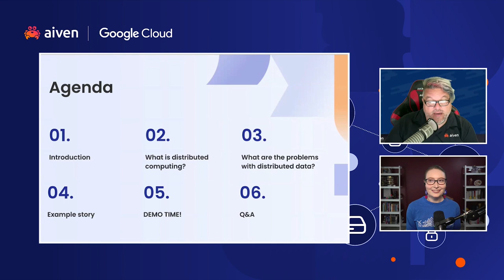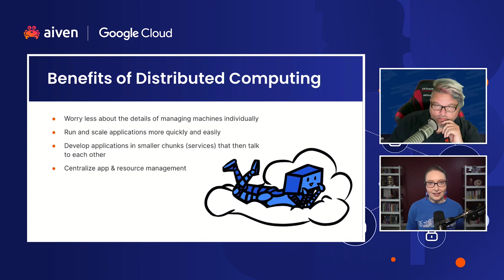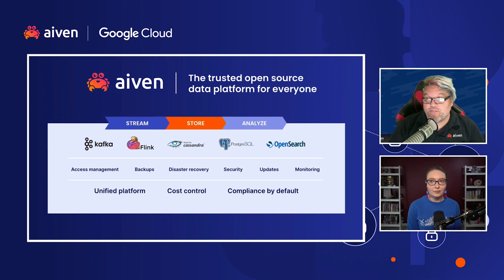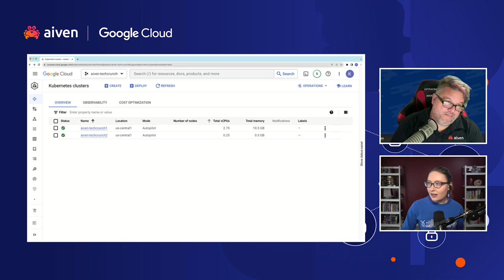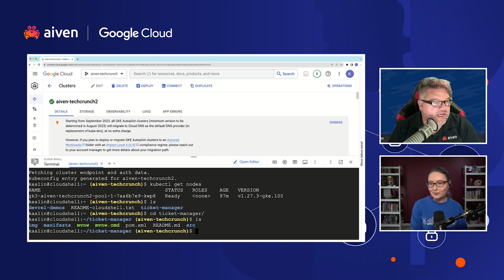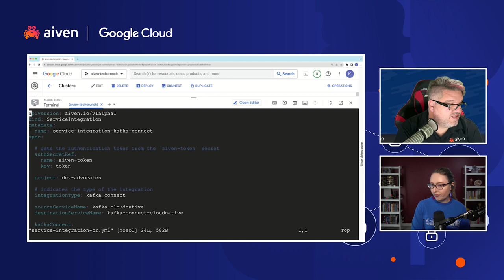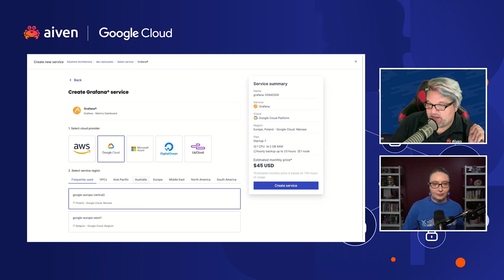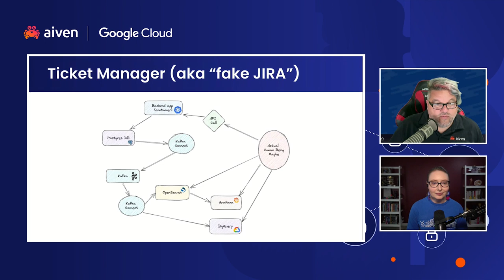The Future of Cloud Native Data is Now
Struggling with data complexities in distributed apps? Watch our webinar with Google Cloud and TechCrunch on mastering cloud-native data!

Join Aiven’s Matty Stratton and Google’s Kaslin Fields, as they guide you through the steps to manage the data on your distributed applications. By leveraging data’s inherent gravity, it can be used across all components of your applications.

You will leave this session with a better understanding of how Aiven and Kubernetes can help you manage your distributed applications and distributed data. You will also be able to start planning how to improve the performance, scalability and reliability of your distributed applications.